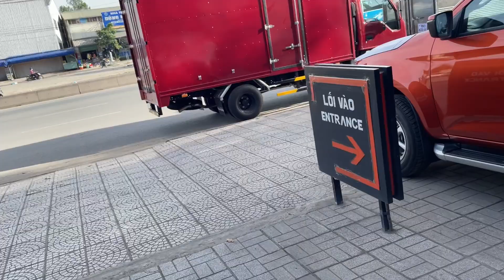ISUZU D-MAX 1.9 MT (Số Sàn) Xã Kho Cuối Năm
Chuyên viên tư vấn xe isuzu:7 chỗ gia đình, bán tải và xe tải các loại.